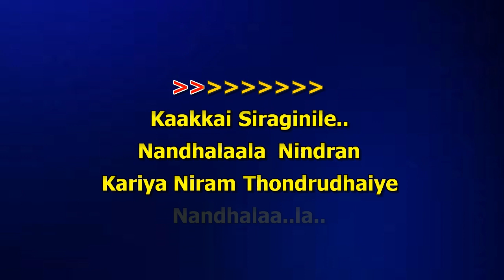Kaakki Siraginiley Karaoke With Lyrics - Tamil | Tamil Karaoke Songs